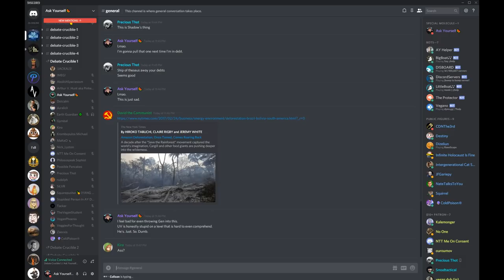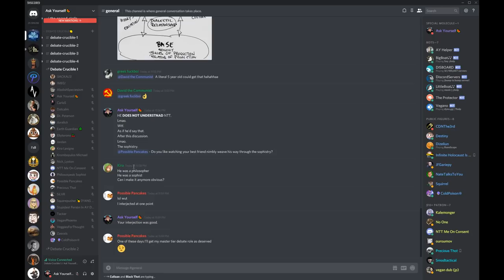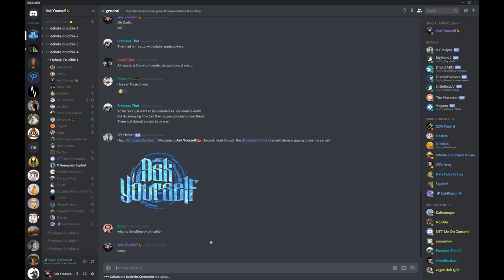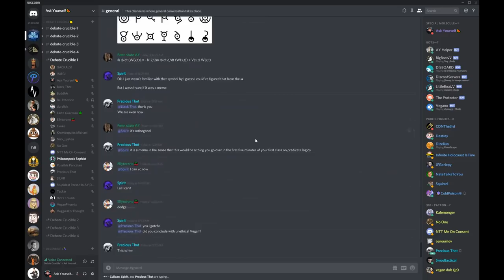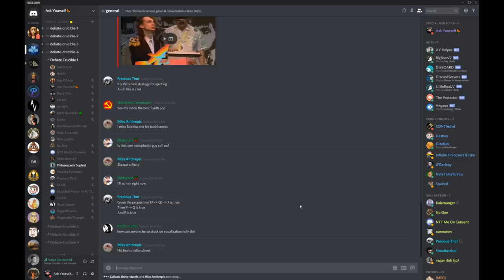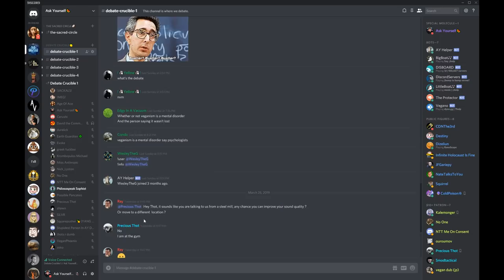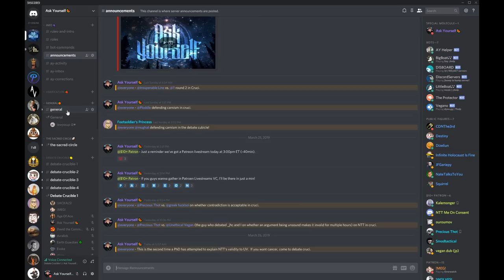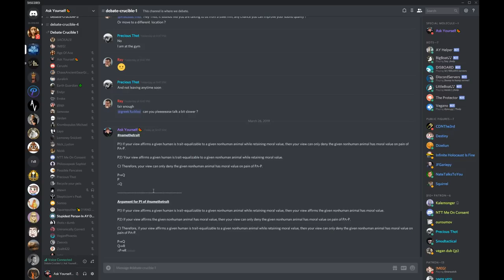🔴 PS vs. UV On Formal NTT's Soundness & The Coherence Of Trait-Equalization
Just UV getting annihilated by another PhD, nothing new here.